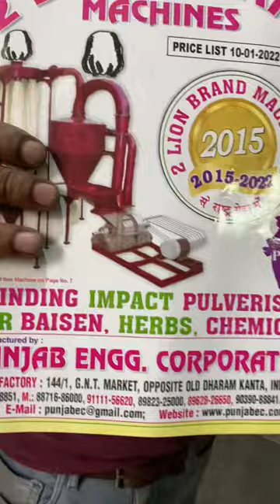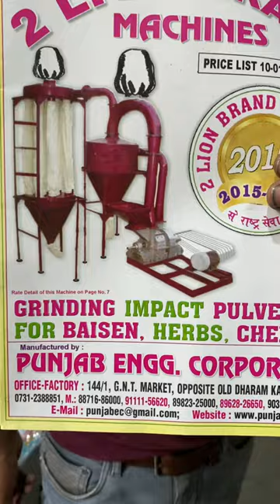1HP domestic aata chakki 📲📞☎️